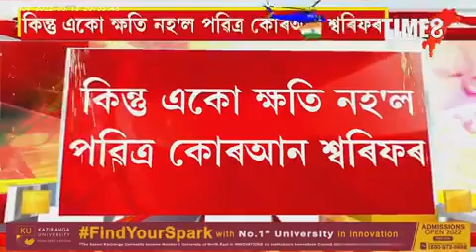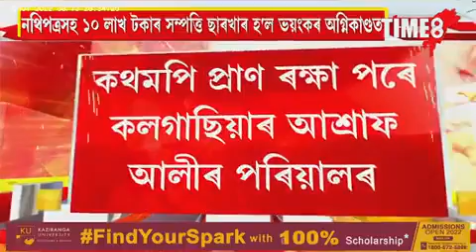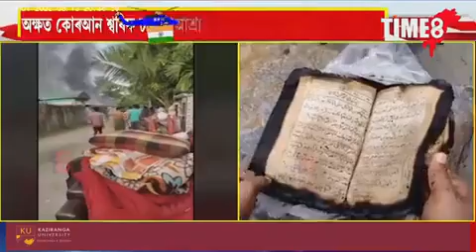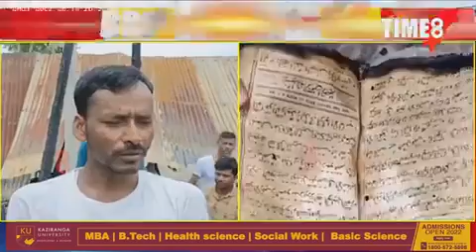Quran safe from Fire